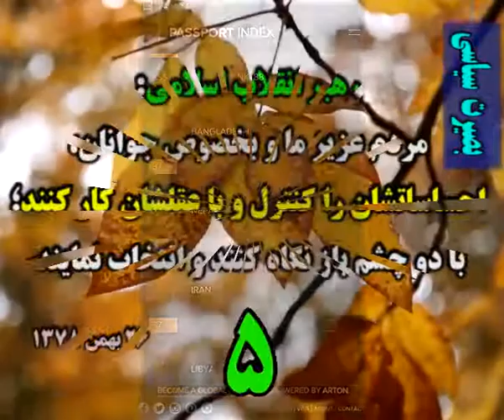آخرین اخبار انتخابات 96 جمهوری اسلامی ایران